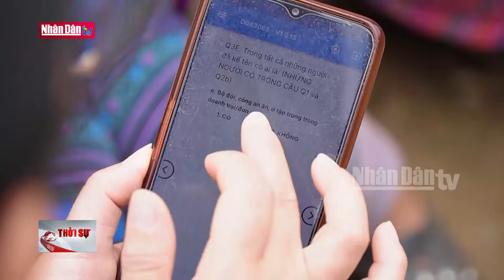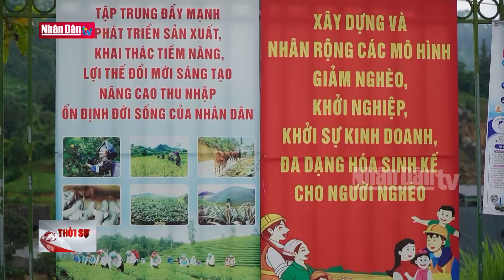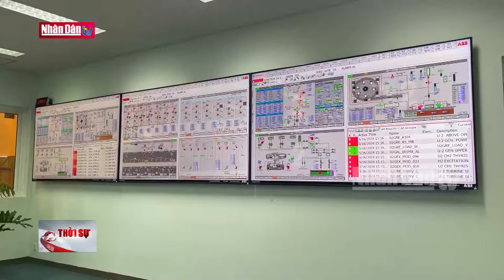Điểm tựa cho lao động khó khăn | Tin ĐỊA PHƯƠNG | Đảng với Dân